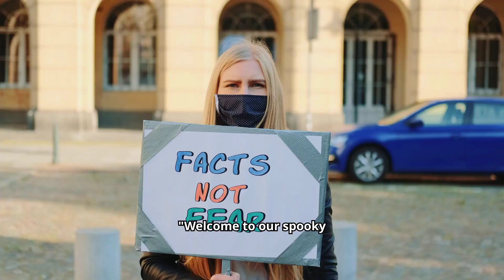40 Spooky Facts About October: Uncovering Halloween Mysteries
"Join us as we explore 40 fascinating and spooky facts about October, from the origins of Halloween to quirky traditions and eerie folklore. Discover the significance of pumpkins, the history of trick-or-treating, and the mysteries of the supernatural that surround this enchanting month. Perfect for anyone looking to enhance their spooky season spirit, this video dives deep into the rich history and fun facts that make October a month of wonder and fright!"